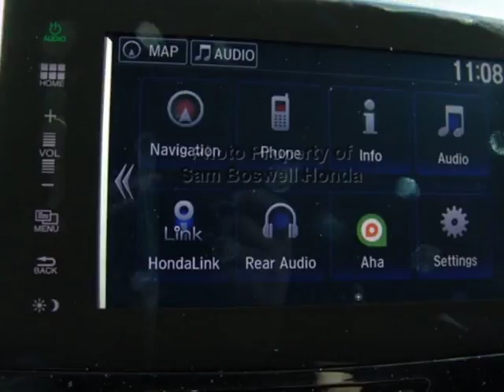2018 Honda Pilot Touring 2WD SUV - Enterprise, AL